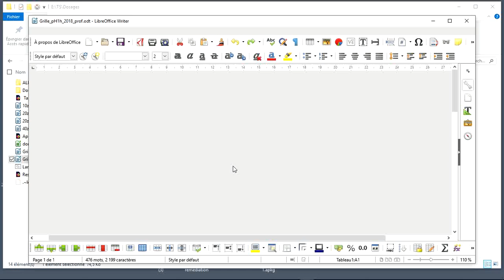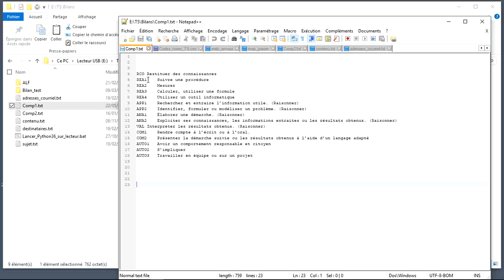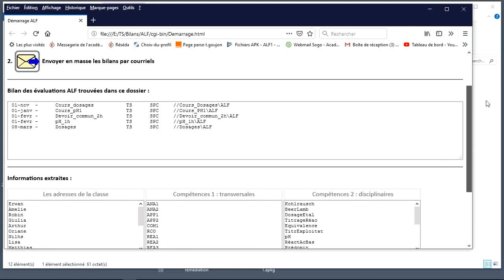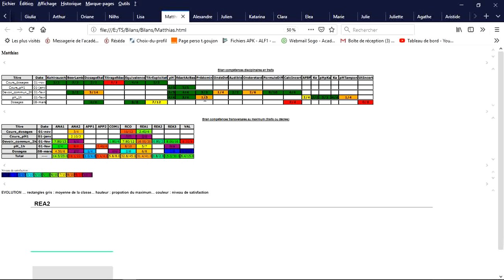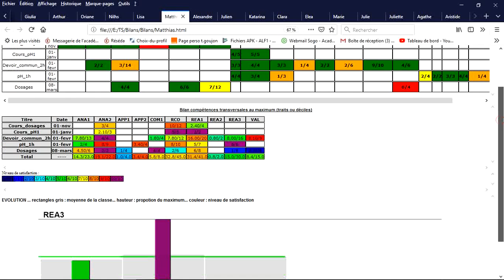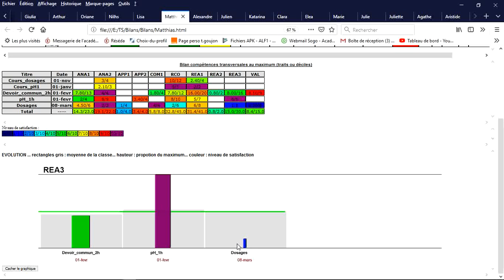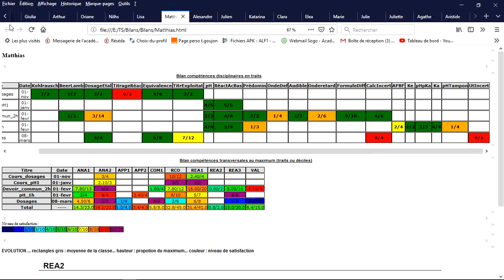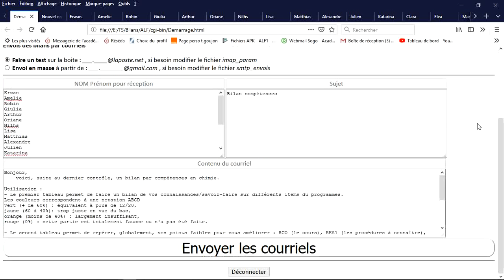Mode d'emploi ALF 3 : bilans de plusieurs évaluations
Suite de la vidéo ALF 2 ... Génération de synthèses individualisées avec tableaux et graphiques colorés, puis envois automatisés par courriels de chaque bilan à la personne concernée.